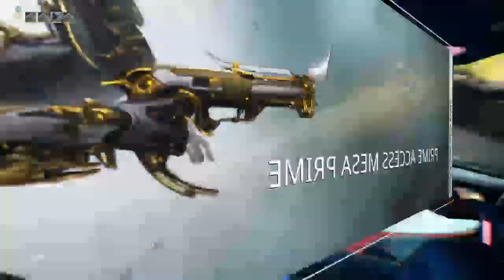Warframe | Twinsen/Kirstendall/Nekomiou/Iglou | Let's play détente à quatre 1/2 | PS4 | FR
Une vidéo en deux parties, en mode chill avec Twinsen, Kirstdendall, Nekomiou et Iglou.